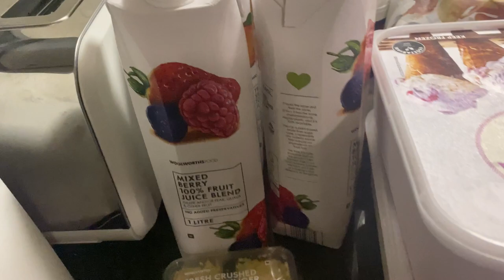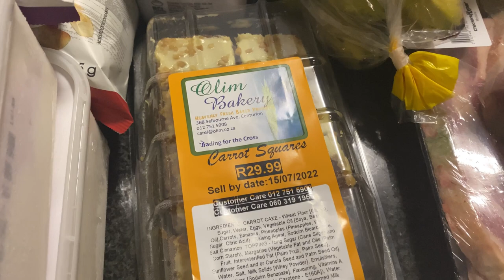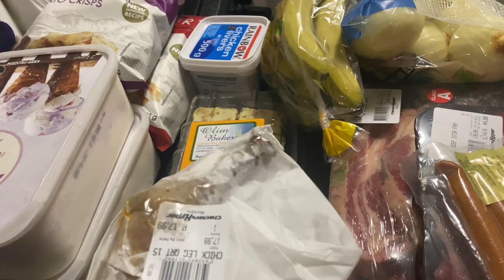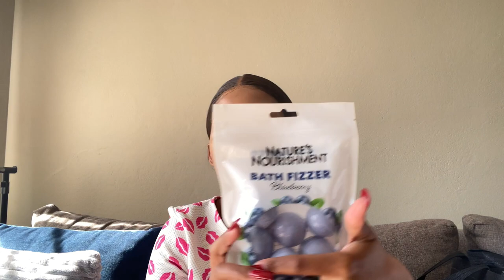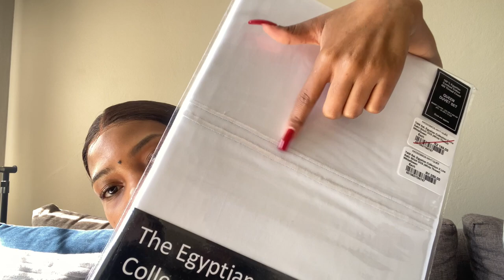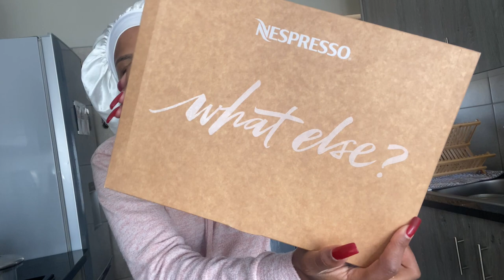VLOG: Homeware collective haul |Nespresso capsules haul | grocery haul.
Hy loves I hope everyone has been doing well and I hope you do enjoy this vlog.

FAQ:

Age: 22
 Camera :Canon PowerShot  sx740 and IPhone 11 Pro

Xxxxxxo Queen